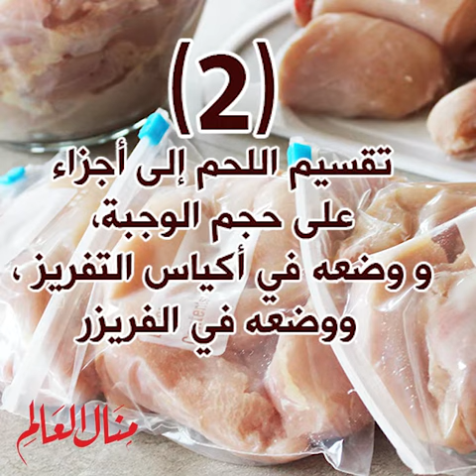طريقة تفريز اللحم والدجاج بطريقة سهلة - منال العالم